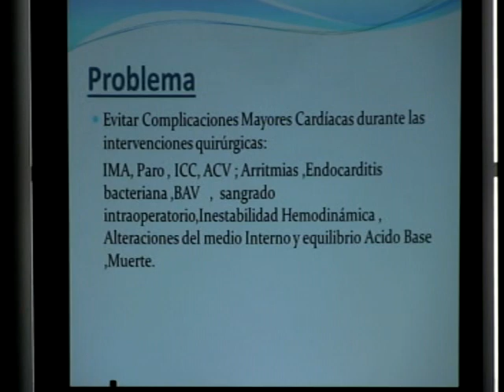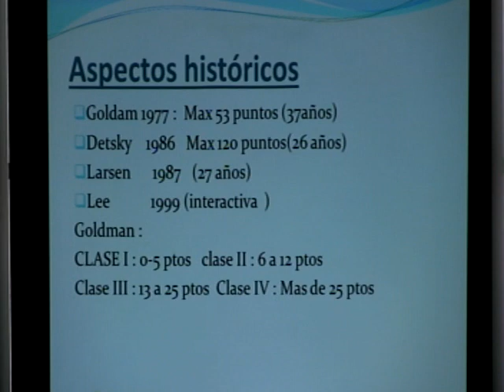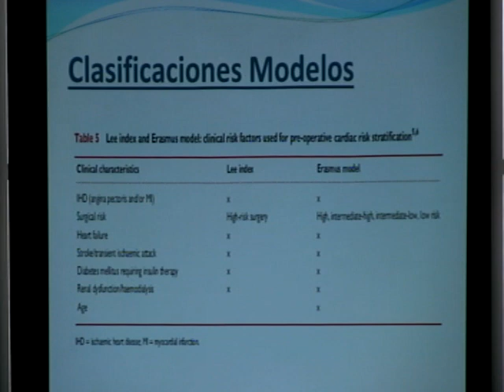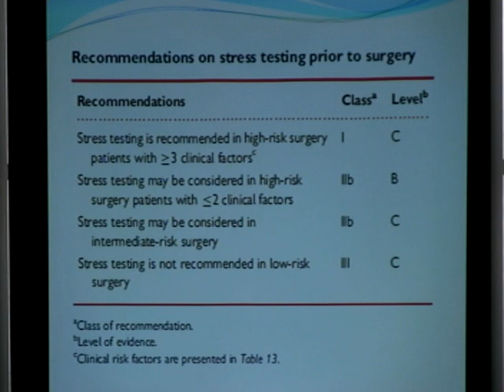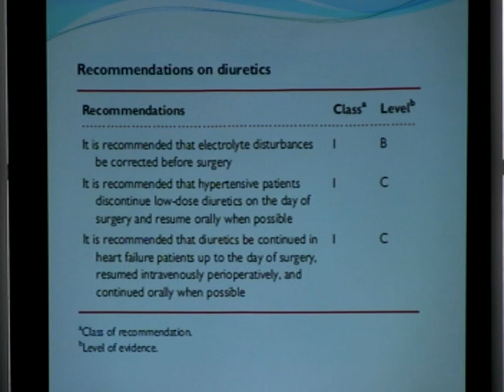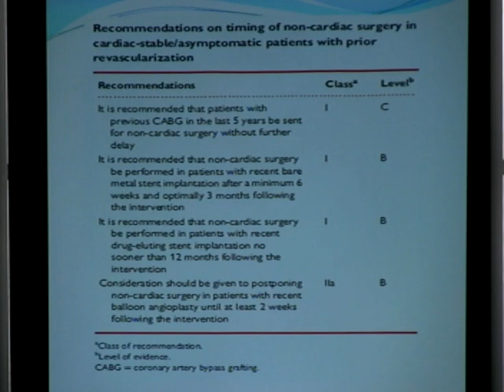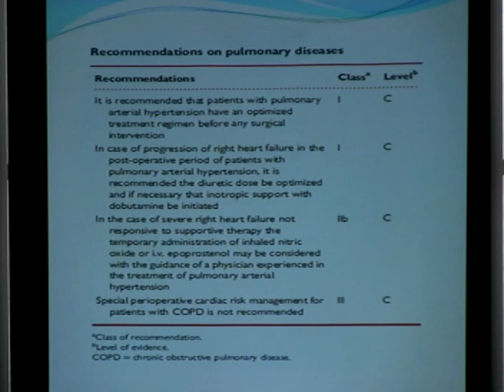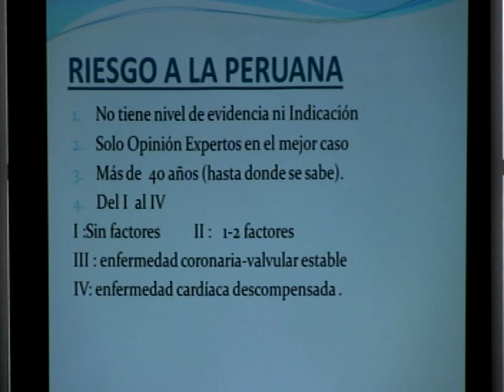RIESGO QUIRURGICO PREOPERATORIO DR ESQUIVEL HUGO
I Curso Nacional Manejo Anestésico del Paciente Cardiaco para Cirugía no cardíaca - 2014 INCOR Lima Perú.